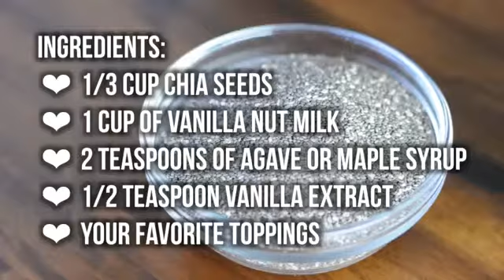Healthy Vegan Recipe 🍓 Chia Pudding Parfait YouTube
Uttapam recipe or pancake recipes: Bread uttapam recipe or Bread pancake recipe or Indian Vegetarian Appetizer Recipe is ideal for Breakfast or Evenings snack, Tea time,lunch or dinner. It's ideal for beginners and kids love it :) You can eat them in Breakfast,Teatime, Evening Snack or in Lunch.This easy mouthwatering uttapam recipe is worth trying.Learn How to Make Bread uttapam or pancake in few easy steps:
Ingredients:
Bread: 4-5 pieces,
Thick yogurt/ curd: 1/2 cup,
Coarse rava/ sooji/semolina: 1/2 cup,
All purpose flour/ maida: 2 tbsp,
Water: 1/2 cup,
Fine chopped tomatoes: 1/2 cup,
Chopped onions: 1/2 cup,
Chopped bell pepper or capsicum: 1/2 cup,
Salt to taste, Cooking Oil